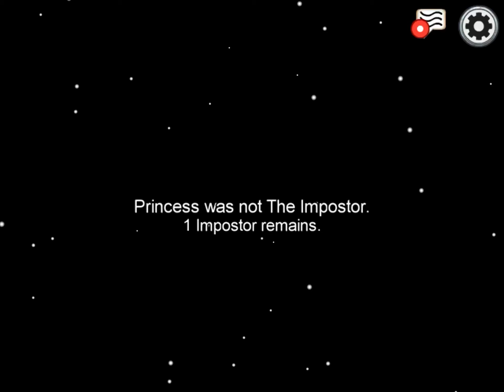Among us hope you enjoy 😉